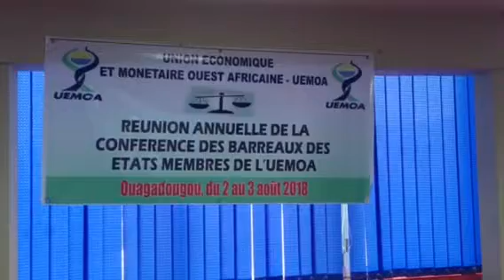Maître Benoit SAWADOGO Vice Doyen de l’ordre des Bâtonniers du Burkina-FASO